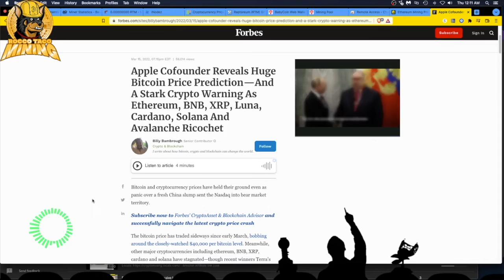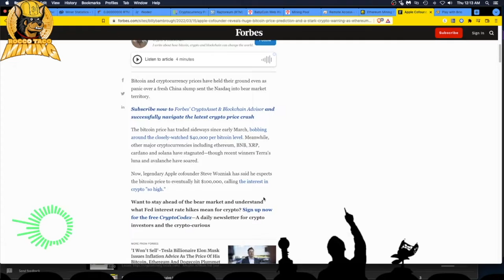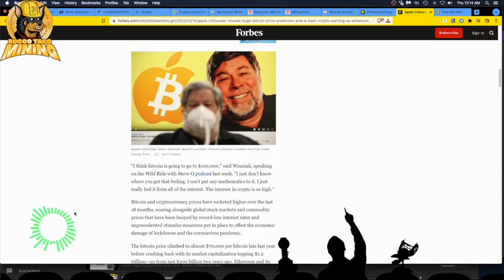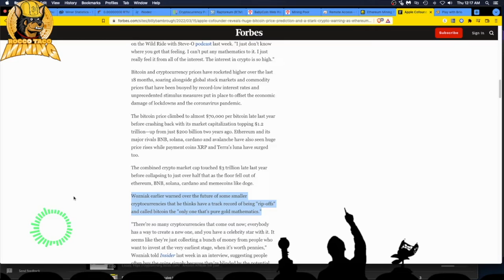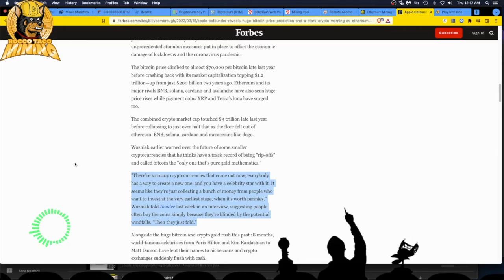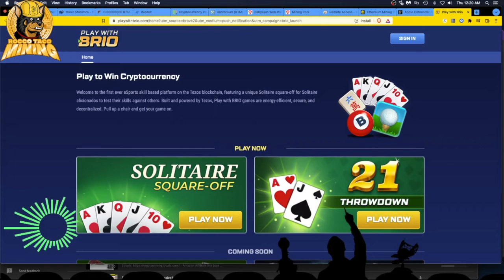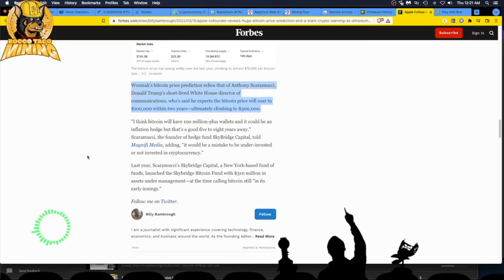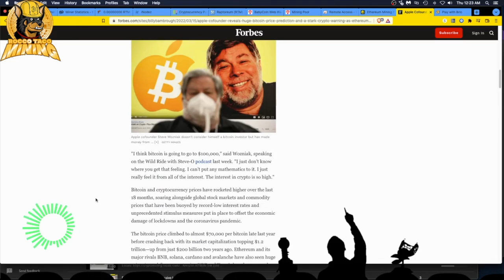The Woz Gives his Bitcoin Prediction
- 750W Power Supply
- 750W Server Power Supply Kit (656363-B21)

✅  Laptop Mining
- Lenovo Legion 5 1660 Ti GPU